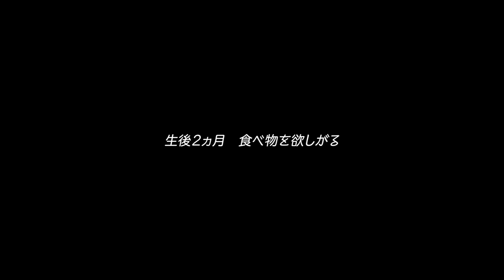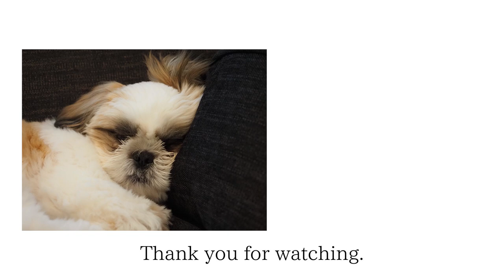動画で振り返るシーズー成長記録（生後2ヵ月→生後6ヵ月）/Shih Tzu Growth record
シーズー「なぎ」の成長記録です。
生後2ヵ月と6か月とでどれくらい成長したのか？
当時の映像と見比べて比較してみました。
本当に成長のスピードには驚かされます...

「なぎ」の日常をTwitterでも写真と共につぶやいています。

【撮影機材】
・メインカメラ　OLYMPUS OM-D E-M5 Mark III
・Xperia5